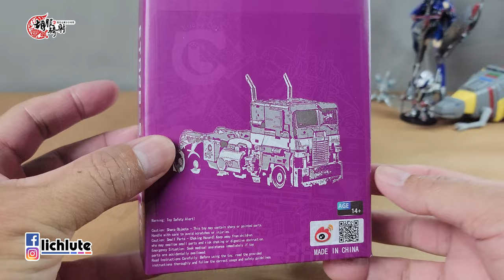胡服騎射的變形金剛分享時間1873集 招財貓 小比例 報應至尊 鏡像柯博文 Transformers Bumblebee Lucky Cat Extreme Trans ET 02B 02G